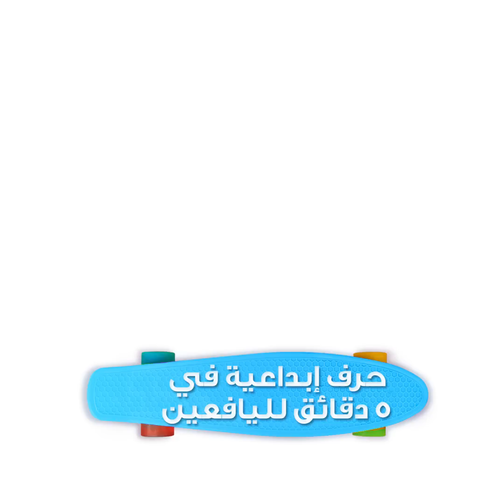وصفات سهلة ولذيذة للمعجنات والمخبوزات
الطوابع الزمنية:
00:04 حيل مفيدة لتشكيل العجين
01:57 دجاجة للنباتيين
03:07 خبز منزلي الصنع
06:43 أشكال سهلة وبسيطة للمعجنات